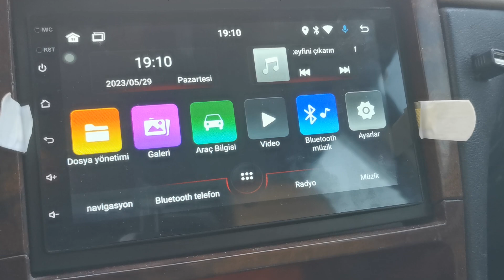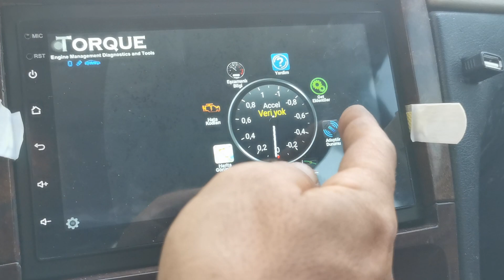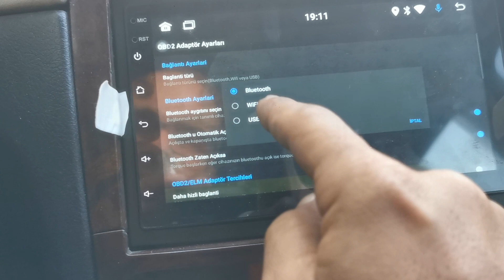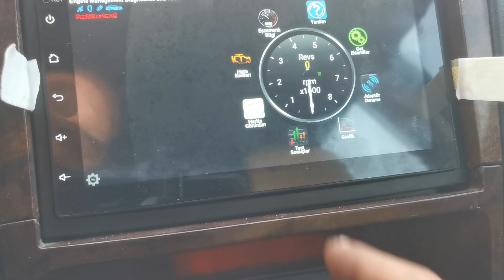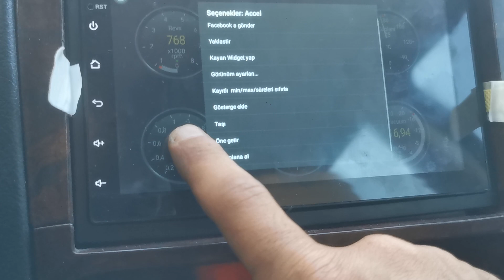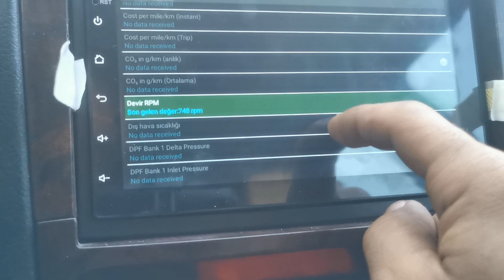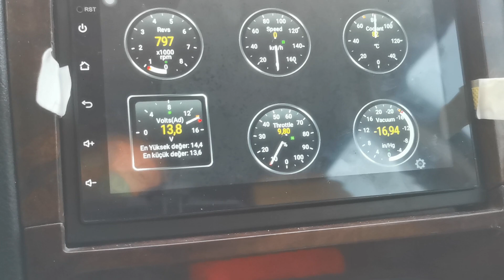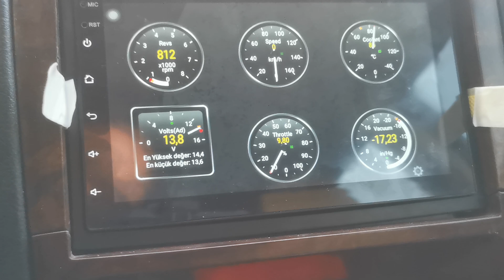OBD 2 elm327 Torque android car play kurulumu ve kullanımı